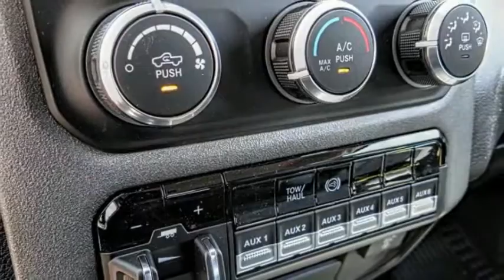2019 Ram 5500 Chassis Cab ORANGE COUNTY,VILLA PARK,GARDEN GROVE,ORANGE,FULLERTON K946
2019 Ram 5500 Chassis Cab TRADESMAN 4X4 CREW CAB 84 CA 197.4 WB

1221 S. Auto Center Dr.

MCPEEK'S CDJR OF ANAHEIM PROUDLY SERVING ORANGE COUNTY, VILLA PARK, GARDEN GROVE, ORANGE, FULLERTON, AND SURROUNDING SOUTHERN CALIFORNIA LOCATIONS. THIS BRIGHT WHITE CLEARCOAT 2019 Ram 5500 CHASSIS CAB IS EQUIPPED WITH A 6.7 L, AUTOMATIC TRANSMISSION, AND RECEIVES AN ESTIMATED . OR VISIT US AT 1221 S. AUTO CENTER DR. ANAHEIM, CA 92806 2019 Ram 5500 CHASSIS CAB TRADESMAN 4X4 CREW CAB 84 CA 197.4 WB Bright White Clearcoat 2019 Ram 5500HD Tradesman 4WD Aisin 6-Speed Automatic Cummins 6.7L I6 Turbodiesel INTERIOR & EXTERIOR PROFESSIONALLY DETAILED FOR DELIVERY.Recent Arrival! Stock #: K946 | VIN: 3C7WRNFL4KG573466 | 2019 Ram 5500 Chassis Cab Tradesman 4x4 Crew Cab 84 CA 197.4 WB McPeek's CDJR of Anaheim